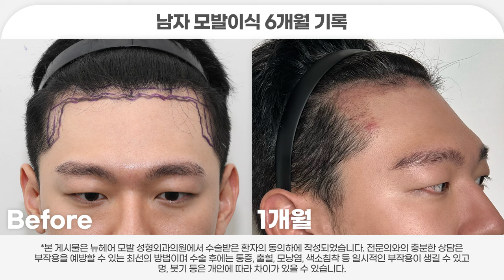모발이식하고 6개월 지났습니다 (디자인, 암흑기, 과정)ㅣ1500모낭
✨남자 모발이식 전후